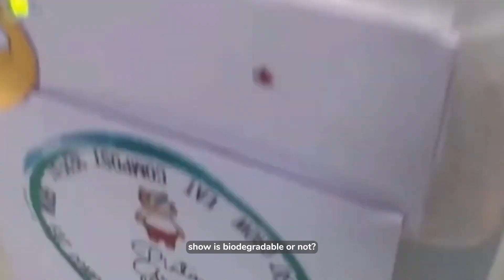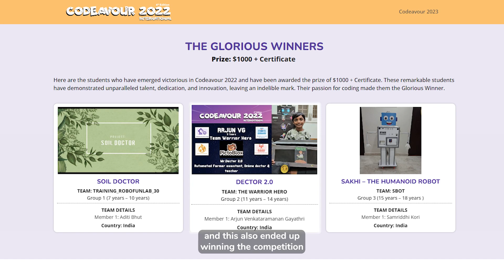Arjun's Codeavour Triumphs: Inspiring AI & ML Student Projects for Sustainable Development 🌱🤖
Join us on an inspiring journey with Arjun Venkataramanan Gayathri, a remarkable talent from India who has achieved the incredible feat of winning the prestigious Codeavour competition not once, but three times in a row🏆

Arjun's passion for AI & ML shines through in every project he undertakes. From his very first participation in Codeavour 2020 to his latest triumph in 2022, Arjun's dedication and innovation have propelled him to the top.

In this video, Arjun shares his passion for AI & ML, showcasing groundbreaking projects made with PictoBlox, the tool that fuels his creativity- from the Picto Green Buddy, an automatic composting robot that turns waste into green gold, to Mr. Dector and Mr. Dector 2.0, versatile bots designed to make a difference in education, healthcare, and agriculture.

Arjun's story is a testament to the idea that success is not a destination, but a journey. His journey will inspire you to pursue your passions and make a lasting impact in the world of technology. Don't miss this incredible story of innovation, perseverance, and the limitless power of knowledge.